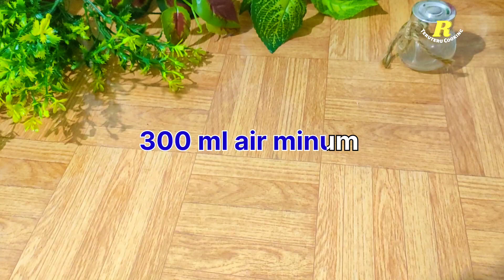BIKIN MINUMAN SEGAR MODAL BUAH SEMANGKA BISA UNTUK JUALAN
Bikin minuman segar hanya 5 menit saja modal semangka,
dividio kali ini @ResepDanCara akan berbagi cara membuat minuman segar hanya 5 menit saja modal buah semangka, meskipun cuma modal satu macam buah minuman ini gak kalah enak dengan minuman segar yang lainnya seperti es campur, es buah prasmanan, bahkan minuman kekinian.
Untuk bahan minuman segar hanya 5 menit saja modal semangka :
- 1/4 potong semangka besar
- 100 gram gula putih
- 150 ml sirup cocopandan
- 300 ml air minum / matang
- 1 / 1,5 es batu / secukupnya
- susu uht untuk varian rasa  ( opsional )
Untuk cara membuat minuman segar hanya 5 saja modal semangka, bisa simak videonya ya teman2 trimakasih sudah menonton selamat mencoba semoga bermanfaat,